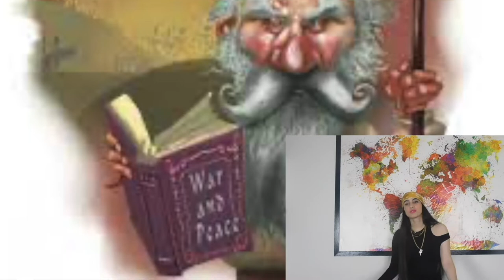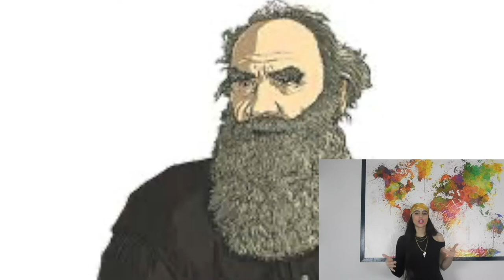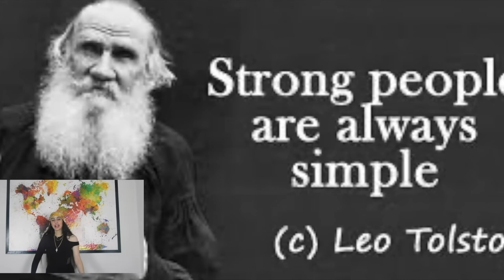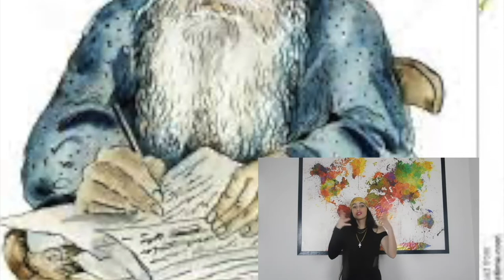EACH UNHAPPY FAMILY IS UNHAPPY IN ITS OWN WAY - TOLSTOY || saberpedia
Notebook : shorturl.at/gosVW
Hi guys, welcome back to this new video.
Today, we are going to discuss about Lev Tolstoy & Sofia Berz.

"1" " "Why Leo Tolstoy was a terrible husband - Russia Beyond" "26 mag 2019 — Leo Tolstoy propagated marital fidelity and family values in his novels, but behind the scenes he was a nightmare of a husband for his wife ..." "Special Description" "86/100" "5.07/10" "77/100" "44/100"
"2" " "The Tolstoys' 48-year marriage was unhappy in its own way" "13 ago 1994 — For 48 years, Leo and Sonya Tolstoy lived one of the best-documented bad marriages in history. In the end, their anguish drove him to his ..." "Special Description" "90/100" "5.78/10" "82/100" "50/100"
"3" " "Sofia Tolstoy's diaries paint bleak portrait of marriage to Leo" "2 giu 2009 — A foreword from Doris Lessing will also be included in the book, in which the Nobel laureate describes Tolstoy as a bad husband who is sexually ..." "Special Description" "95/100" "7.51/10" "90/100" "44/100"
"4" " "Sofiya Tolstoy's Defense | The New Yorker" "21 ott 2014 — The marriage curdled, and he became jealous of his wife's relationship with a musician who kept coming over to play duets. In a rage, he stabbed ..." "Special Description" "93/100" "6.44/10" "86/100" "38/100"
"5" " "THE WIFE OF THE GENIUS - The New York Times" "19 apr 1981 — In 1862, at the age of 34, Tolstoy married 18-year-old Sofya Andreyevna Behrs, the daughter of a court physician. (Sonya, the common Russian ..." "Special Description" "95/100" "7.98/10" "91/100" "35/100"
"6" " "Leo Tolstoy and the Marriage Plot - Fractious Fiction" "1 apr 2019 — The great epics sang of war, the novel of marriage. Sexual equality, good for women, had been bad for the novel. And divorce had undone it ..." "Special Description" "29/100" "4.29/10" "32/100" "50/100"
"7" " "Love and Hate: A Tolstoy Family Tale - NPR" "16 ott 2007 — The Tolstoys' marriage started off ""in a beautiful way,"" Bendavid-Val tells Deborah Amos. ""They were madly in love when they got married in ..." "Special Description" "93/100" "7.23/10" "88/100" "46/100"
"8" " "Anna Karenina principle - Wikipedia" "The name of the principle derives from Leo Tolstoy's 1877 novel Anna Karenina, which begins: All happy families are alike; each unhappy family is unhappy in ..." "Special Description" "98/100" "8.82/10" "96/100" "30/100"
"9" " "Domestic war and very little peace: Tolstoy's youthful ..." "3 mag 2012 — Domestic war and very little peace: Tolstoy's youthful debauchery horrified his wife - and their marriage became pure murder: TOLSTOY BY A.N. ..." "Special Description" "94/100" "6.67/10" "87/100" "43/100"